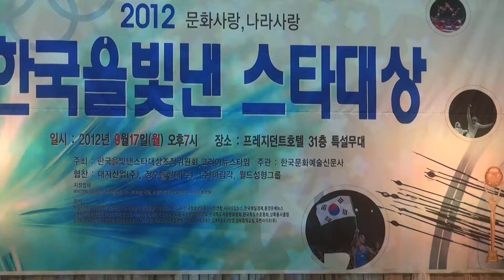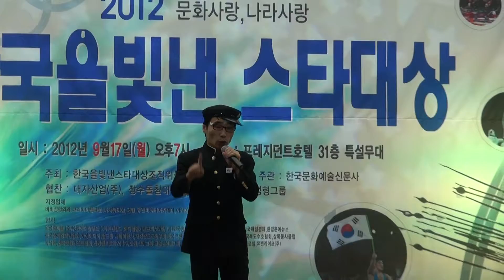20120917181608.MTS/ 가수/ 이사람 - 청춘을 찾아 - 한국을빛낸 스타대상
2012/09/17/ Singer/ Lee, Sa Ram/ Youth find -  Korea, graced Star - President Hotel 31 floor special stage - Congratulations to the grand prize and celebration song ~ Star target ~ _ () _ ~  가수/ 이사람/ 청춘을 찾아 - 한국을빛낸 스타대상 - 프레지던트호텔 31층 특설무대 - 대상수상및 축하노래도~스타대상을 축하합니다~_()_~